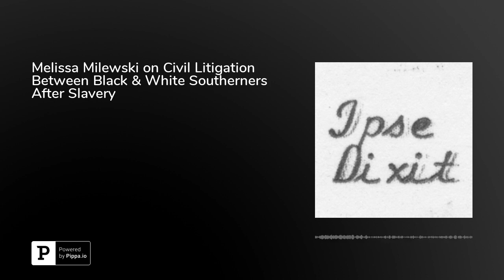Melissa Milewski on Civil Litigation Between Black & White Southerners After Slavery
In this episode, Melissa Milewski, Senior Lecturer in American History at the University of Sussex, discusses her excellent book "Litigating Across the Color Line: Civil Cases Between Black and White Southerners from the End of Slavery to Civil Rights" (2018), which was published by Oxford University Press. Milewski begins by describing her pioneering research into civil litigation between black and white southerners from the end of the Civil War to the beginning of the Civil Rights era, including her extensive use of state archives. She observes that African-American litigants won civil actions against whites far more frequently than might be expected. And she reflects on what this history of civil litigation can tell us about race relations, racial ideology, and the role of the judicial system. Milewski is on Twitter at @MilewskiMelissa. You can buy a copy of her book here. Highly recommended!